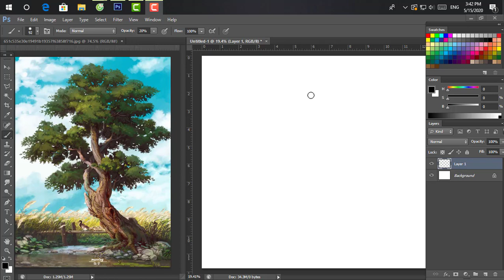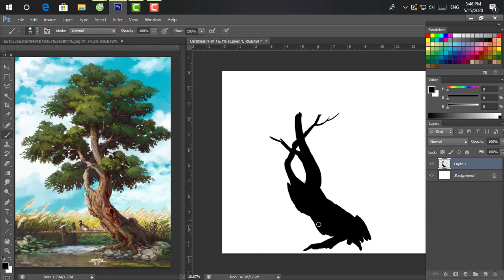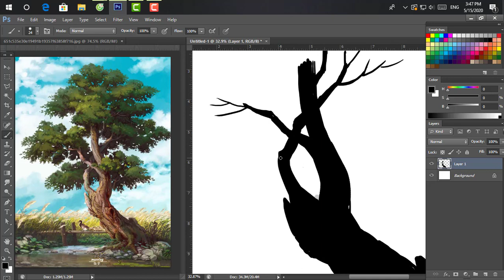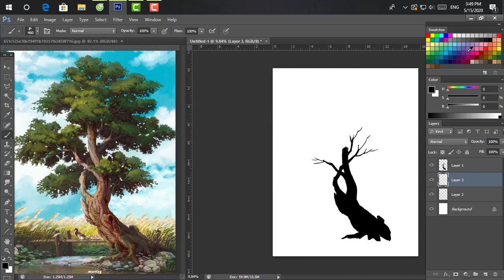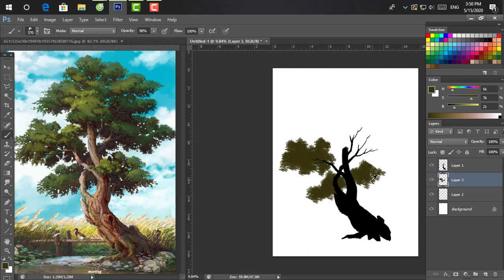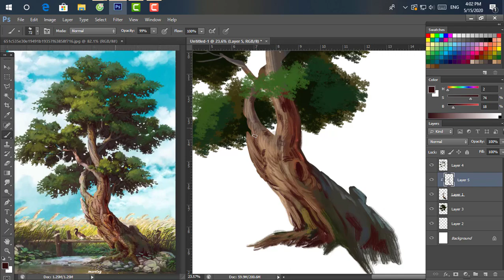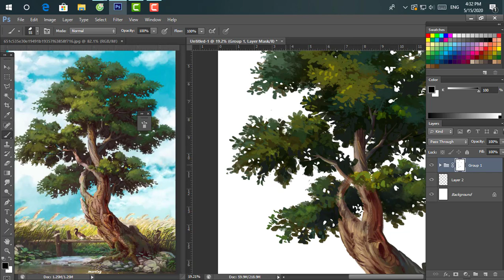Cách vẽ cây - học vẽ bằng máy tính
đây là cách mình vẽ cây
đầu tiên thì học chép theo mẫu trước, chừng nào quen thì các bạn có thể vẽ theo cảm xúc, và như vậy mình sẽ biết được cách chọn màu, và cách đi tối sáng.